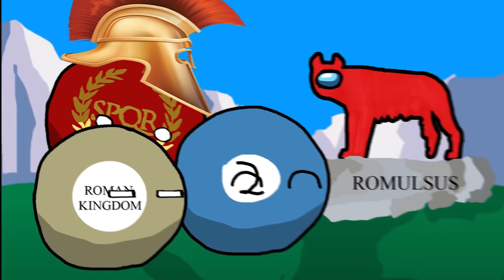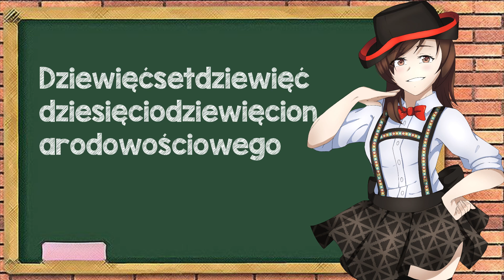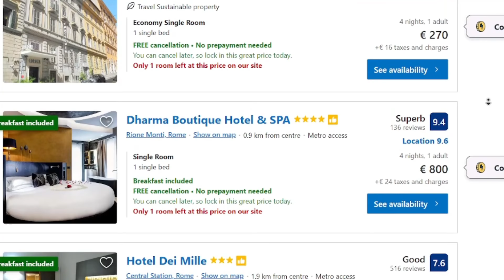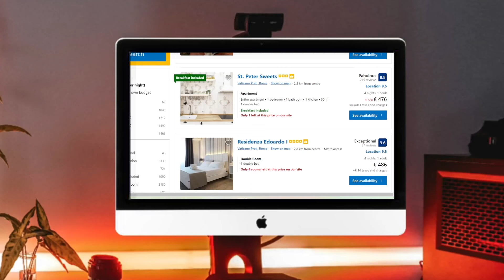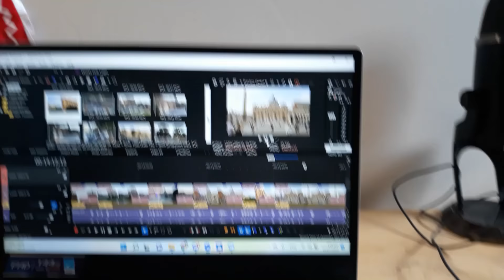Why YOU Should Visit ITALY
Title: Bushwick Tarantella
Genre: Pop
Mood: Happy